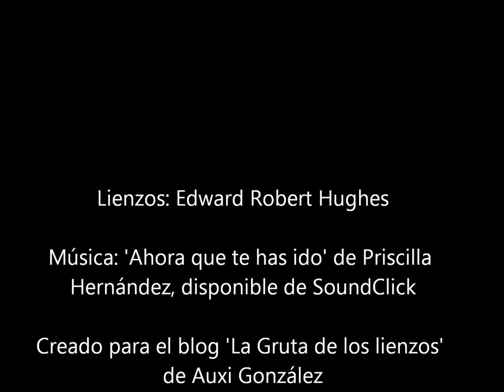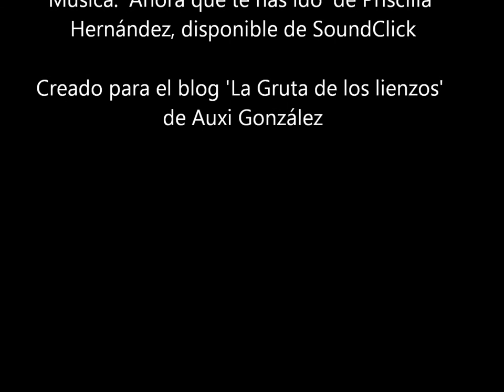Eduard Robert Hughes clip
Escuela: pintura victoriana, prerrafaelismo tardío, aestheticismo.